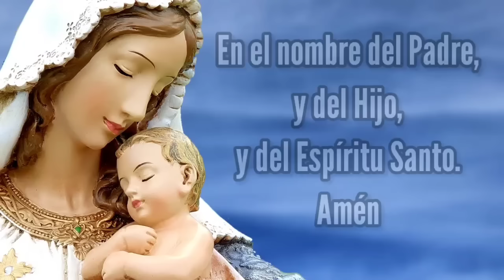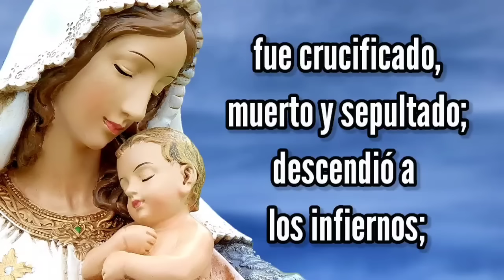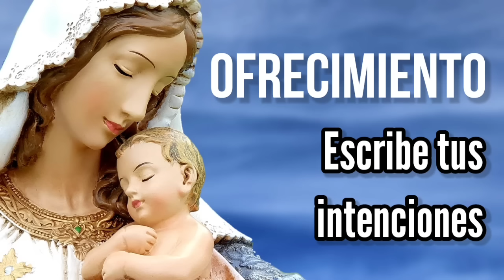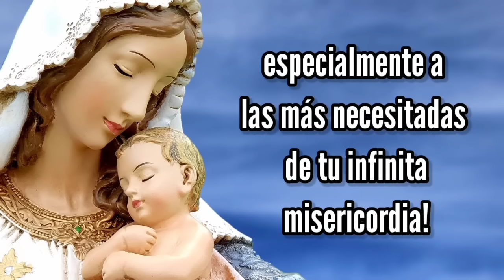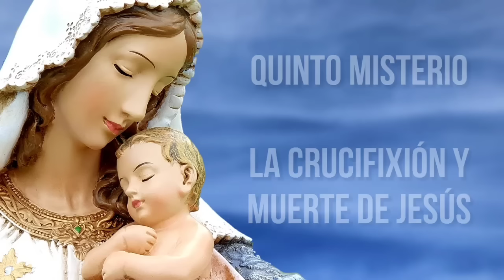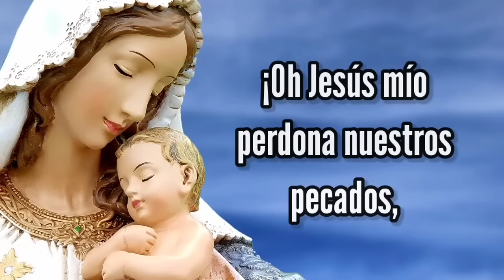Rosario del MARTES | Misterios DOLOROSOS | Wilson Tamayo